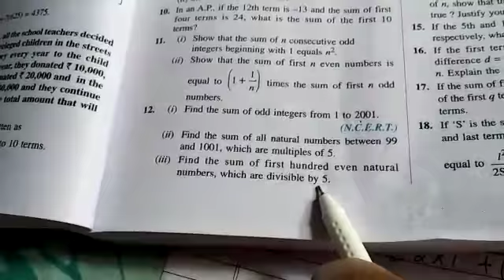+1 mathematics chapter 9th exercise 9(c)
Solutions of exercise 9(c) part-2